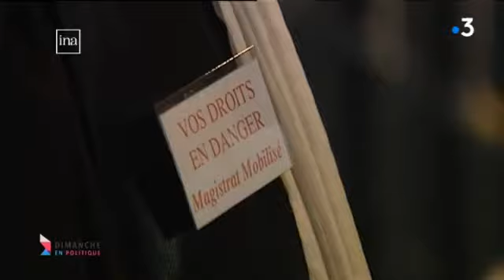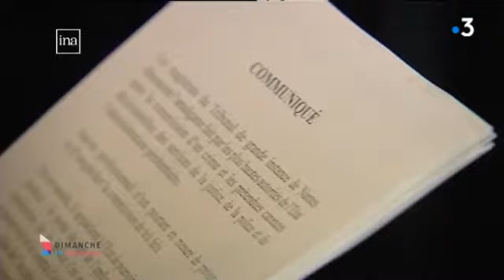Politique/Justice : les liaisons dangereuses ?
Virginie Charbonneau et ses invités vous proposent une émission spéciale depuis le 6è colloque Confluences Pénales de l’Ouest : Justice / Politique à la Chambre de Commerce et d'Industrie de Maine-et-Loire à Angers.

La justice est un pilier de notre démocratie… Une démocratie qui s’incarne dans ses élus.

Mais entre la justice et les politiques, les relations ont été de tous temps orageuses, voire même dangereuses.

Elles sont au cœur de « Confluences pénales », un colloque qui se tient à Angers (les 22 et 23 mars 2018), avec des magistrats, élus, avocats, journalistes…

Dans Dimanche en politique, nous nous poserons avec plusieurs d’entre eux cette question : les magistrats et les élus sont-ils des citoyens comme les autres ?